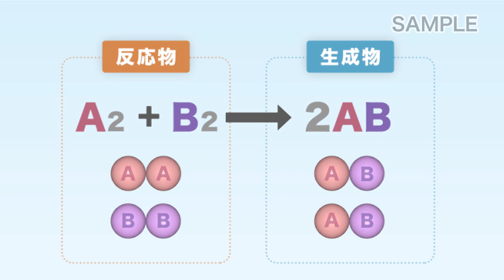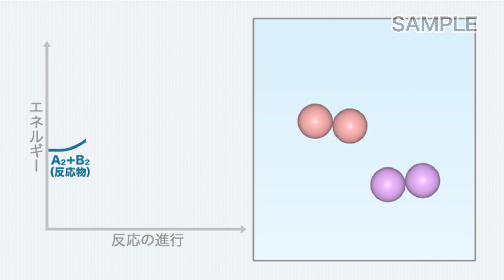酵素とは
食事によって摂取された栄養素は、
私たちのからだの中で分解されエネルギーなどとして産生されます。

栄養素を分解する際に行う、さまざまな化学反応を
速くスムーズに進めるために働いているのが【 酵素 】です。

今回は「酵素の役割」について紹介します。

【目で見る生化学入門 第3版】VOL.4 生体機能とタンパク質  のサンプルムービーです

🎞 商品案内 🎞
VOL.4 生体機能とタンパク質

身体の主要な成分であり、生命活動を担う主役がタンパク質です。
生体内には、酵素のように生理機能を担うものから、
組織をつくり身体を支えるものまで、
実に多くの種類のタンパク質があります。

この巻では、代謝に欠かせない酵素の性質と機能について、
基本から丁寧に解説していきます。
また細胞や組織を支える細胞骨格タンパク質と
構造タンパク質についても詳しく見ていきます。

●酵素
・酵素の性質
・基質濃度と反応速度
・アイソザイム
・酵素活性の調節
・補酵素・ビタミン
●細胞骨格・結合組織
・細胞骨格タンパク質
・構造タンパク質

目で見る生化学入門（第3版）全5巻 好評発売中

生化学概論の決定版！
実体としてイメージの掴みにくい複雑な生命現象を豊富な資料とCGで丁寧に解説していきます。医学部、看護学部、栄養学部、保健衛生学部などで学ぶ方々に幅広くご活用いただけます。